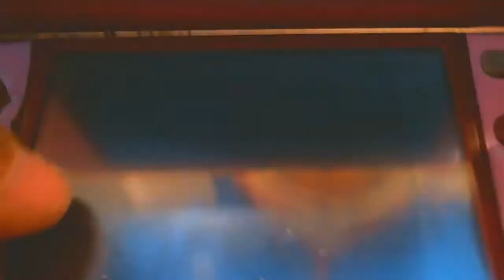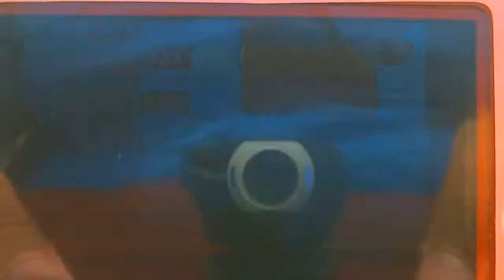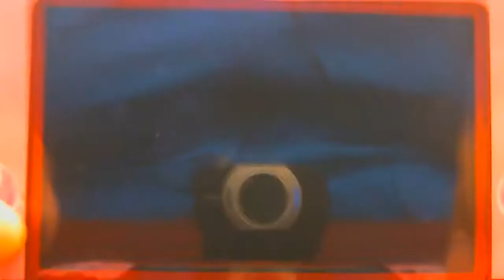Super Princess Peach--Level 5: Wavy Beach (5-1 to 5-3)